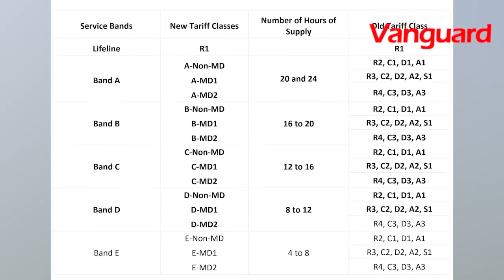FG Increases Electricity Tariff To N225kwh